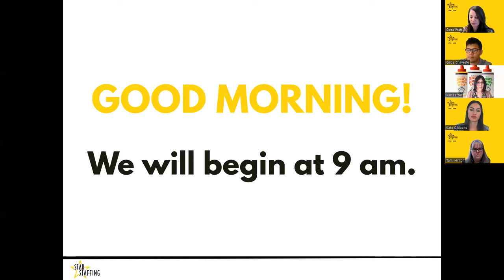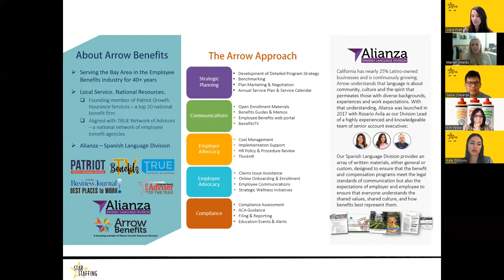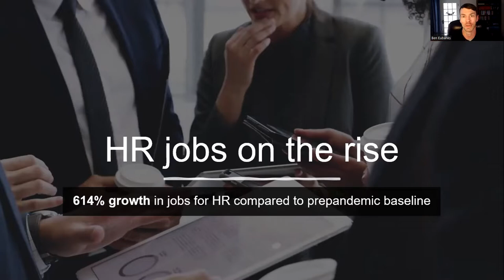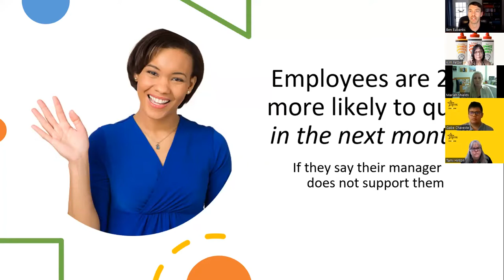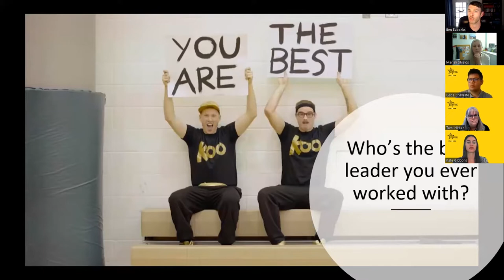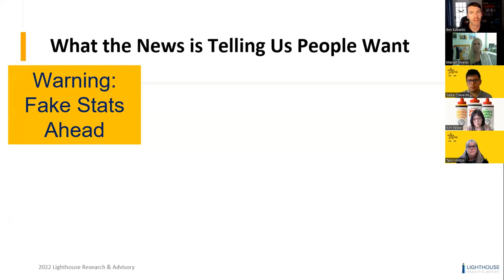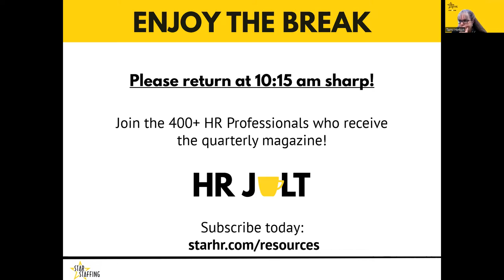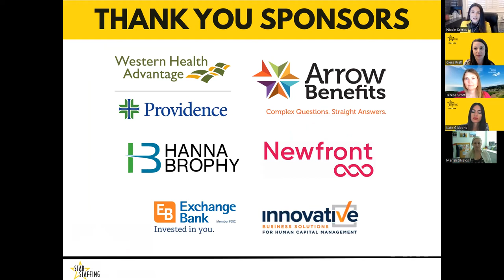2022 HR Summit Full Recording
2022 HR Summit: Thriving in HR

Catch the recording in its entirety here.